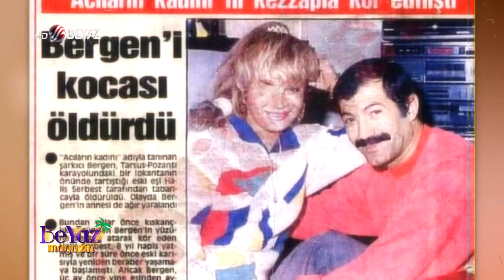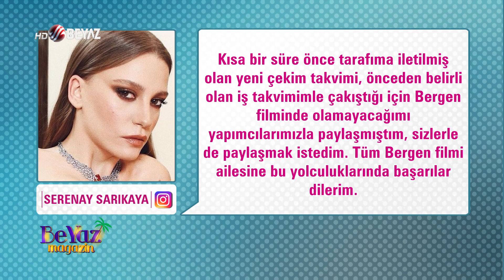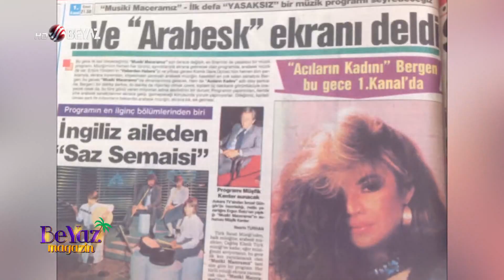Bergen filmine bir engel de kocası Halis Serbest'ten! HODRİ MEYDAN!!!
Bir dönemin ünlü şarkıcısı Bergen'in yüzüne kezzap atan ardından da yaşamına son veren Halis Serbest, yıllar sonra ortaya çıktı. "Bergen" filmiyle ilgili açıklamalarda bulunan, Serbest, "Bu filmi çekmek için kime sorup kimden izin aldılar? Benim iznim olmadan kimse bu filmi çekemez" ifadelerini kullandı.